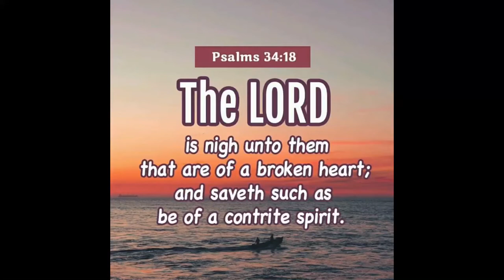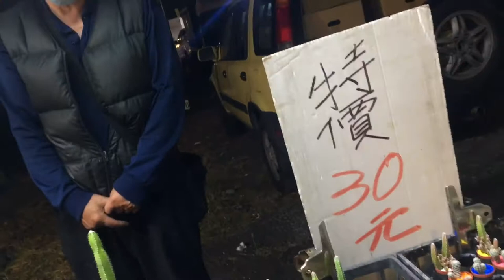(OFW)Our Comfort food pag Winter